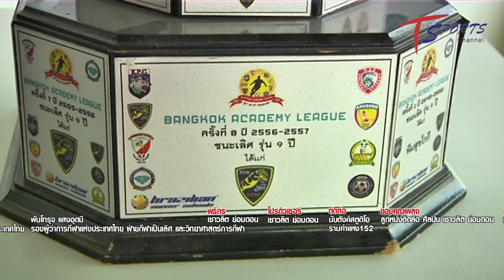ลุยขอบสนามกับพี่เชาว์ 17กพ64 ช่องTสปอรืต แคมป์ธนบุรีอินเตอร์ อะคาเดมี่ ให้โอกาศเยาวชนพัฒนาแข้งสู่บอล